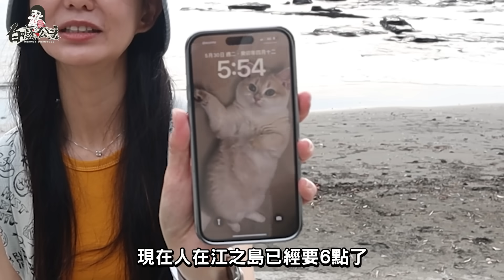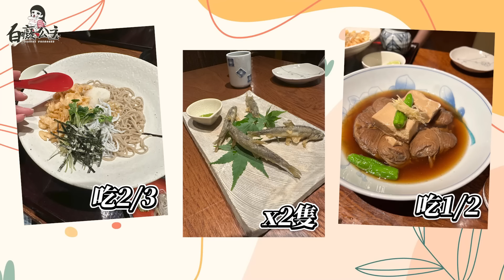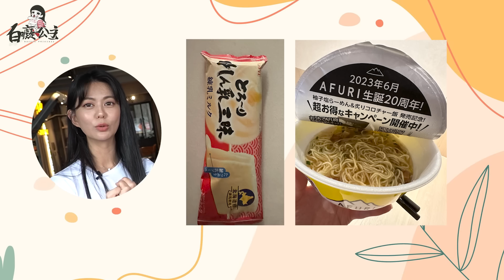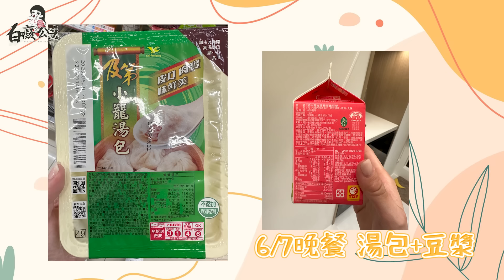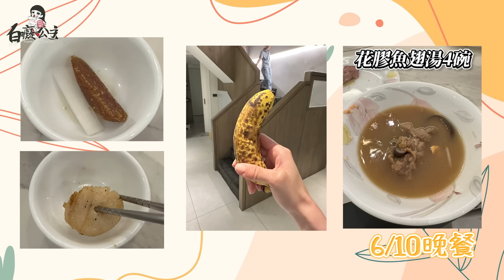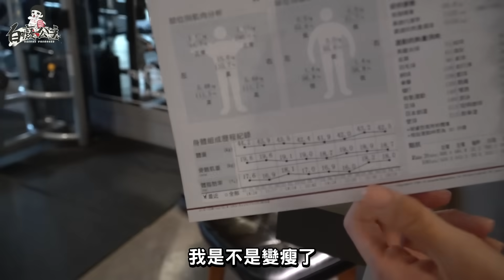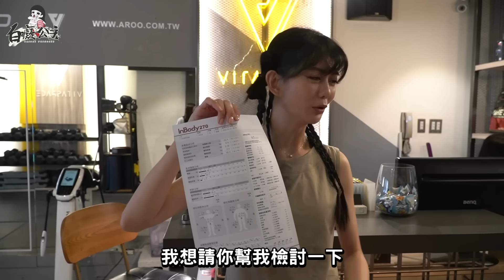我要胸部長肉！BMI只有16的我爆吃兩週會增加幾公斤？｜白癡公主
「太瘦了」這句話我從小到大
但這麼乾巴巴也不是我願意的?🥹
為了要UPUP我的(胸部)脂肪
開始為期兩週的增重計畫！

你們猜猜兩週後我變重多少？

老協珍以傳承八十年熬工法，精粹上等老母雞深層精華，滴雞精再升級，天然複方營養完整。 老協珍熬雞精，使用獨門複方，讓營養更完整，每天早晨空腹1包，輕鬆維持好體力

*影片無授權於任何上傳喔齁